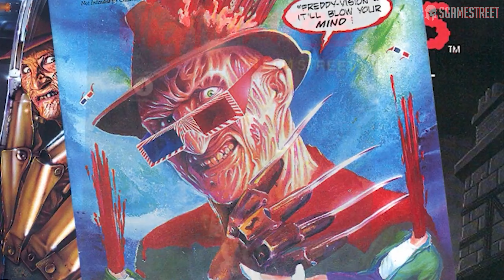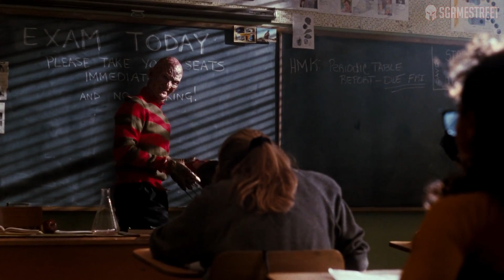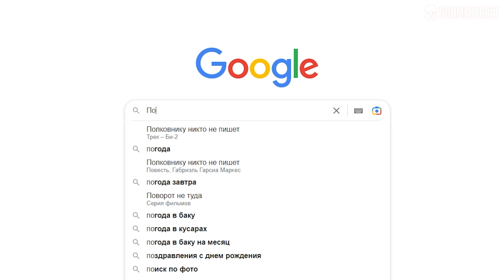ЕСТЬ ЛИ ПОЛНОЦЕННАЯ ИГРА КОШМАР НА УЛИЦЕ ВЯЗОВ?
Друзья всем привет! Вы на просторах канала SGameStreet, с вами Рауль. В данном видео мы разберемся - Почему так и не была издана полноценная игра «Кошмар на улице вязов» и в каких играх появлялся Фредди Крюгер.

«Кошмар на улице Вязов» (англ. A Nightmare on Elm Street) — американская медиафраншиза, основанная на одноимённом фильме-слэшере 1984 года, созданном режиссёром и сценаристом Уэсом Крэйвеном. Насчитывает 9 фильмов, 2 телевизионных шоу, серию документальных фильмов, книг и комиксов. Сюжет построен вокруг Фредди Крюгера — призрачного маньяка-убийцы в исполнении Роберта Инглунда. Крюгер является своим жертвам во снах — он убивает подростков, живущих в вымышленном городе Спрингвуд. В качестве мотива убийца использует месть родителям этих детей, устроивших самосуд над ним много лет назад. Крэйвен был соавтором сценария фильма «Кошмар на улице Вязов 3: Воины сна», а также снял седьмую часть «Новый кошмар», где воссоединил звёзд первой картины — Хизер Ландженкамп, Роберта Инглунда и Джона Сэксона.

Первый фильм вышел в 1984 году, после чего последовала серия сиквелов, снятых независимой компанией «New Line Cinema» — боссы студии считают, что именно успех первого фильма спас компанию от банкротства и помог выбиться в ведущие кинокомпании Голливуда.

Фредди Крюгер пока появляется только в качестве гостевого персонажа и имеет забытый 8-битный сольник.

Попытки создать качественную игру про Фредди Крюгера предпринимались в конце 1980-х годов. Monarch Software в 1989 году на DOC, а в 1990 году на NES издала игру A Nightmare on Elm Street. Она также была портирована на пиратские картриджи, но особой популярностью у геймеров в СНГ не пользовалась.

В наше время также предпринимались попытки вернуть Фредди Крюгера в крупные игровые проекты. В качестве гостевого персонажа он появился в Mortal Kombat 9. Также Фредди Крюгер стал злодеем в Dead by Daylight.

00:00 Вступление
01:02 История Серии
03:40 Ремейк 2010 года
05:48 Кошмар на улице вязов (1989)
09:14 Фредди Крюгер в Mortal Komat (2011)
10:56 DLC - A Nightmare On Elm Street в Dead by Daylight
12:55 Почему так и не была издана полноценная игра?
14:47 Конец
🔴Рекомендуем к посещению!